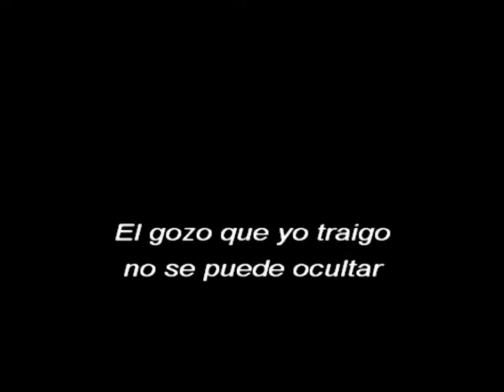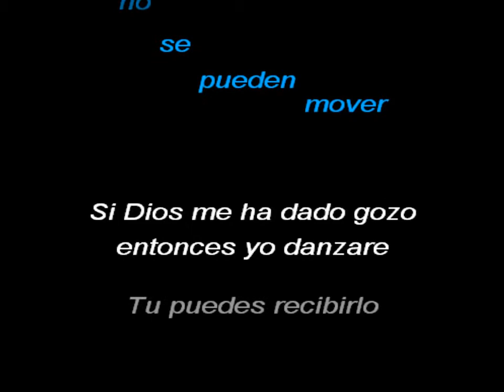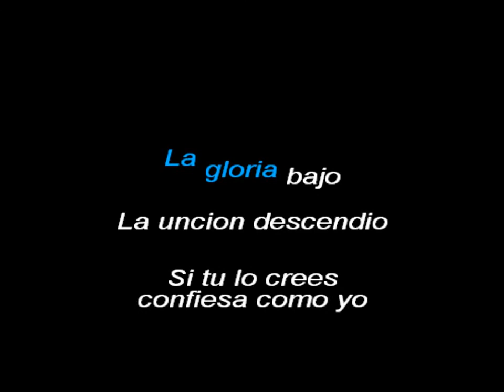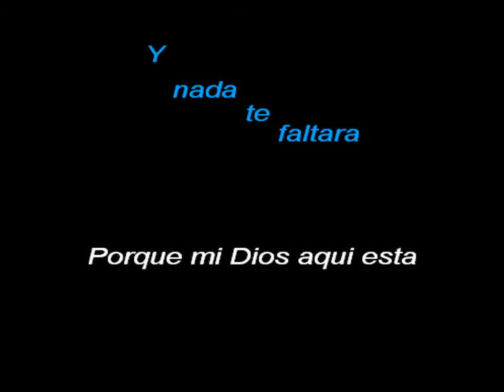En Victoria Pista Isabelle Valdez